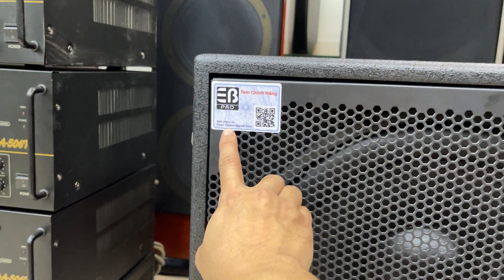Loa siêu trầm EB pro 1520s - bass 40 - gân cao su | 4tr3 / 0976.366.855